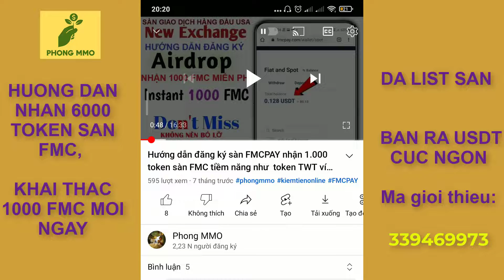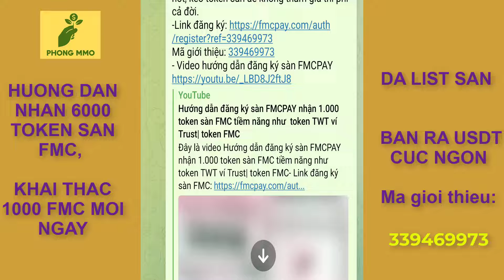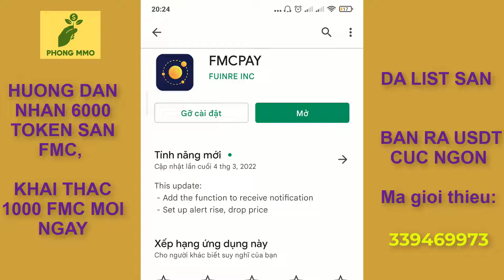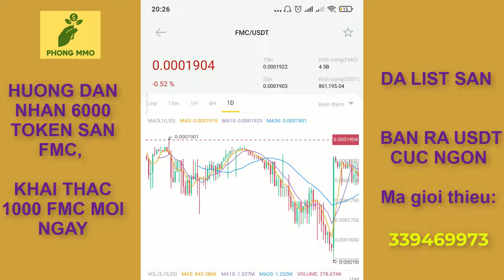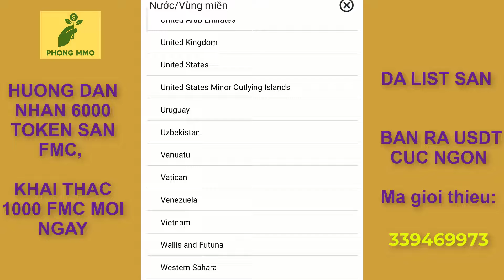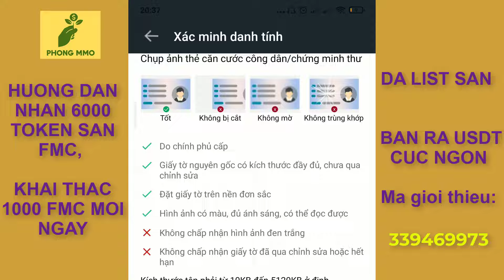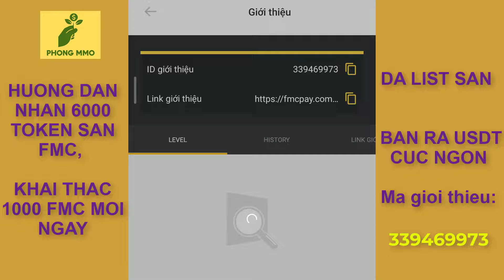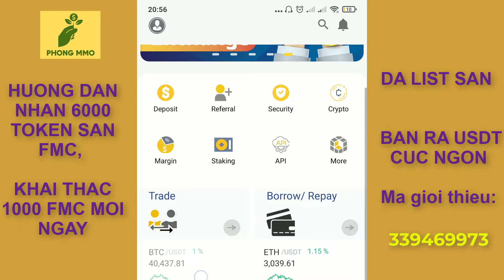Kèo hot nhận miễn phí token sàn FMCPAY có thể bán trực tiếp ra usdt |Hướng dẫn KYC sàn FMCPAY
Đây là video Kèo hot nhận miễn phí token sàn FMCPAY có thể bán trực tiếp ra usdt |Hướng dẫn KYC sàn FMCPAY
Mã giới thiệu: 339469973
* Link đăng ký sàn giao dịch:
- Đăng ký sàn 5ROI mã giới thiệu: 70BU5O
- Đăng ký sàn Kugouex mã giới thiệu: TGAHJP
- Đăng ký ví C98 mã giới thiệu: C98MUPI305
*Chia sẽ các kèo HOT dự án giàu sang 2022:
Tag google: phongmmo; kiemtienonline;
Tag youtube: Hướng dẫn đăng ký sàn FMCPAY;
nhận miễn phí token sàn FMC;
airdrop sàn FMCPAY;
token FMC;
nhận 1000 token FMC;
nhận 5000 token FMC khi KYC thành công;
khai thác token FMC;
sàn FMCPAY;
KYC sàn FMCPAY;